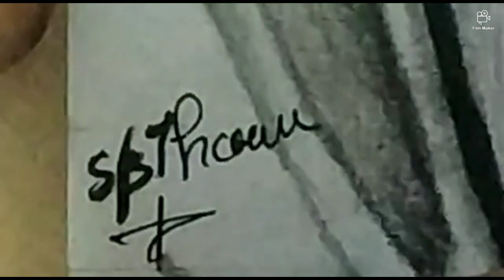Old THANOS NEXTLEVEL DRAWING COMMENT#THANOS MENTION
Track: MAGNUS & Justin Petti - Who We Are